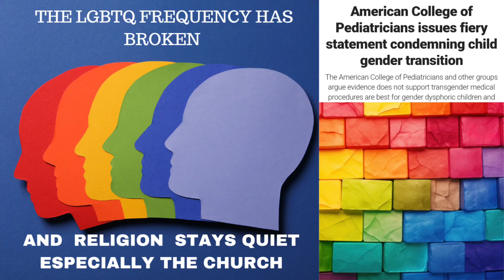AMERICAN COLLEGE OF PEDIATRICIANS CONDEMNING CHILD GENDER TRANSITION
The LGBTQ frequency is broken and people are starting to see this agenda